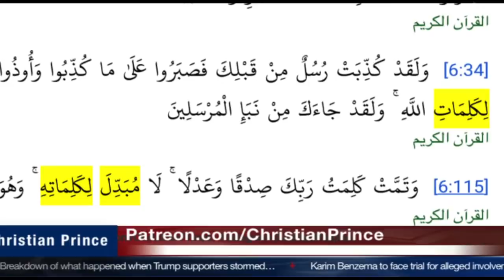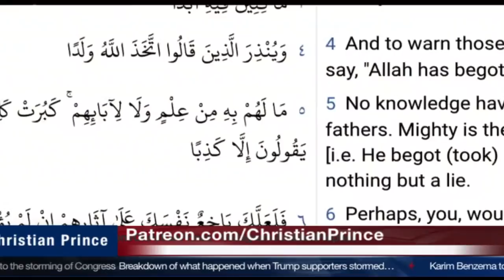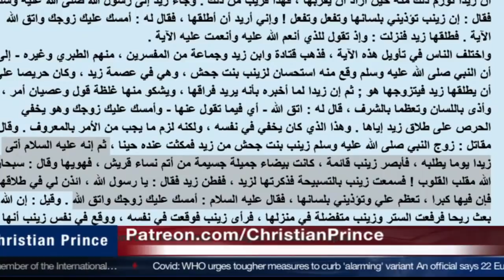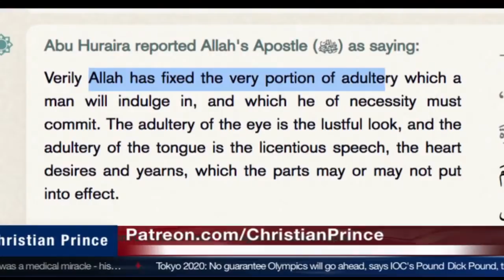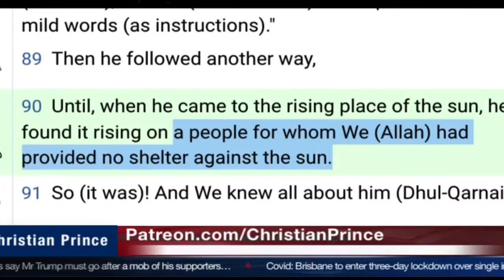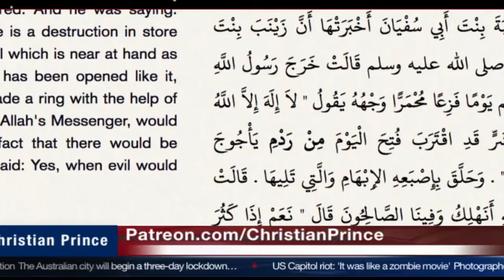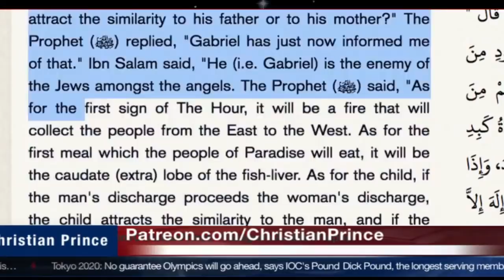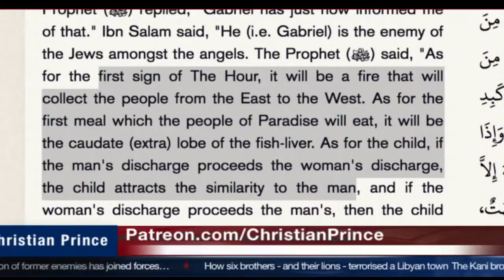Christian Prince - Live Debate - 7 Jan 2021- a Muslim leaves Islam and comes back to the Father